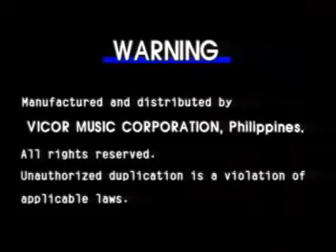Johnny Mathis - Video Karaoke (Peak Music)